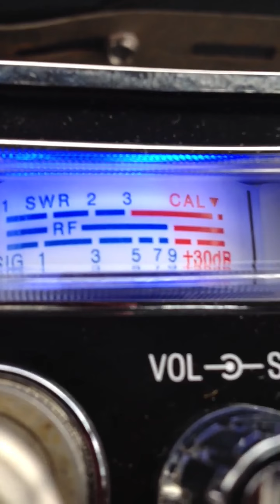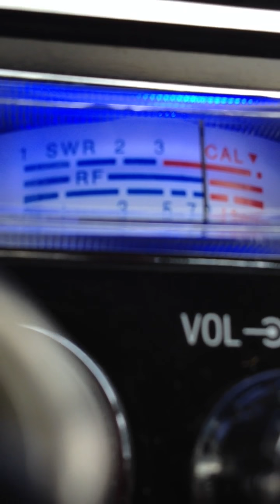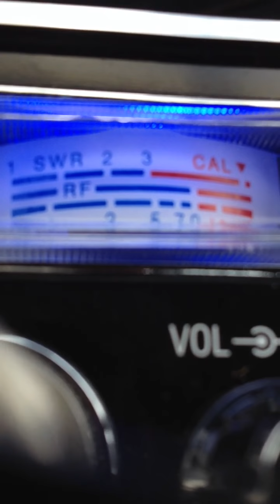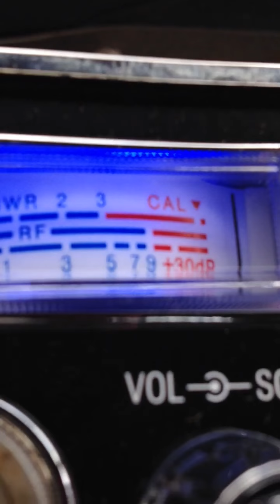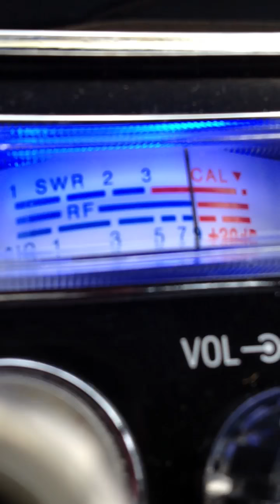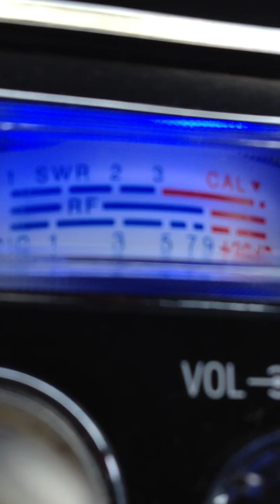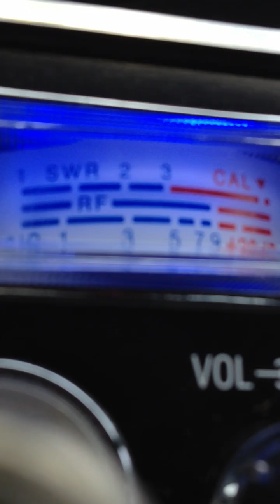Mr. 1 in the Blackgold Oklahoma & Mr. 2020 in the big star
Friday night fights let's get ready to rumble ! Tonight's main event Mr. # 1 in the in the gold vs Mr. 2020 in Texas !